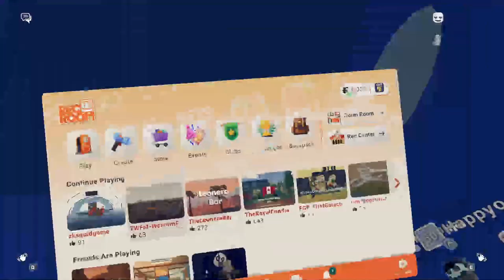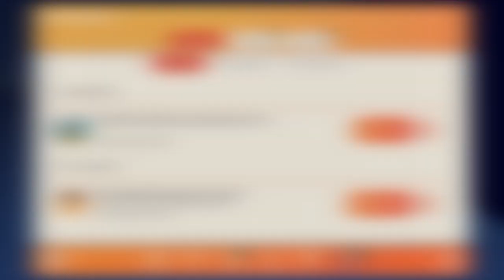Nerd Plays Squid Game! | Rec Room Voice Trolling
Art At End Of Video Was Made By Ashulli